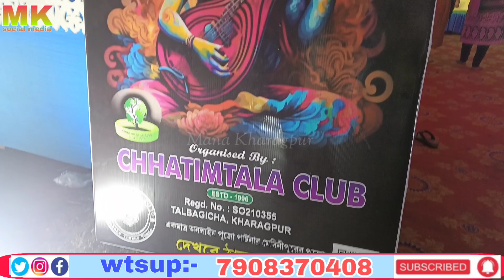Sri Sri Sri Saraswati Puja 2024 Org. by - Chhatimtala Club , talbagicha#manakharagpur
Kharagpur all events programmes updated news..
Puja pandal decoration and Murthi puja published on MKF YouTube channel...

my YouTube channel... entertainment events video updated merit making process and KGP all puja pandal decoration and Murtha partita published on YouTube channel...

MY 2024 New social media platform link's ..

massage MK group account link:-